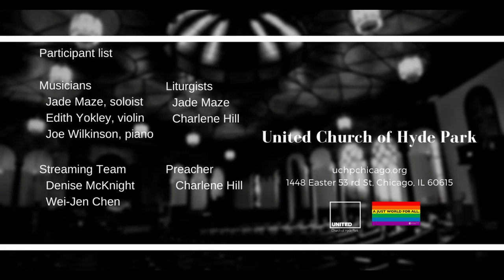“We Go High” (May 16 2021)